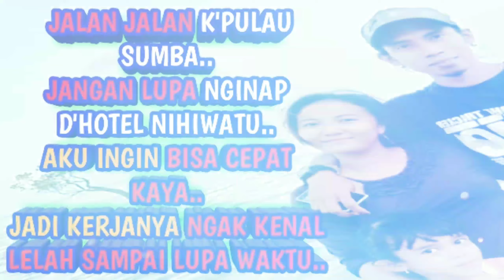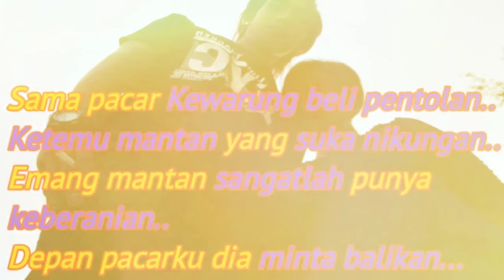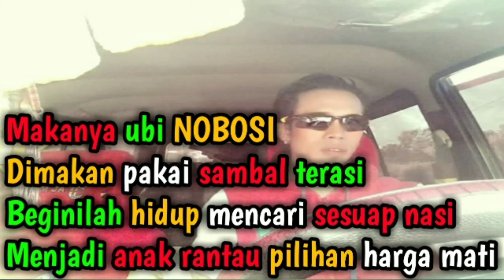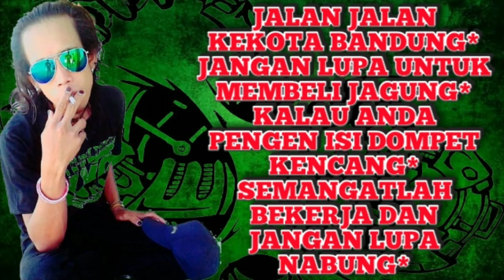QUOTES PANTUN INDONESIA BIKIN BAPER KEVIN SUSANTOBLACK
QUOTES PANTUN INDONESIA BIKIN BAPER